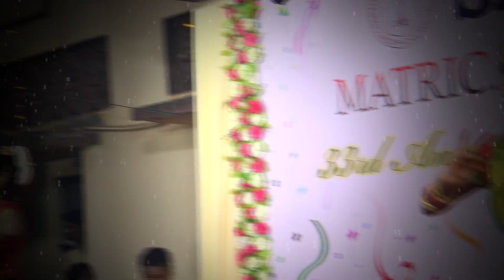ANNUAL DAY 2023_1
Bharatanatiyam